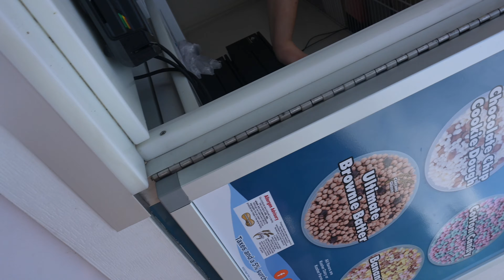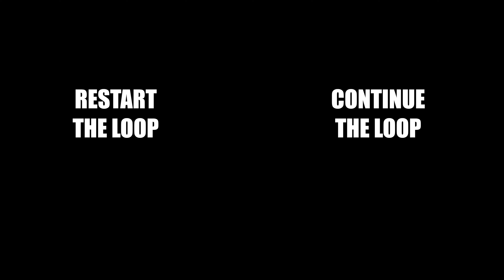end comfort collars.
*THE LOOP 18*
You can help make a change! Sign the petition here to help END COMFORT COLLARS!

SeaWorld Parks operate three rollercoasters with the worst restraint the rollercoaster world has ever seen - comfort collars. We are urging the company to review the recent successes with the removal of comfort collars on Ice Breaker at SeaWorld Orlando, and strongly consider, and take action on removing comfort collars from their three Sky Rocket II model rollercoasters within their chain.

The three rollercoasters that need help are:

Tigris at Busch Gardens Tampa Bay

Tempesto at Busch Gardens Williamsburg

Electric Eel at SeaWorld San Diego.

These rides are manufactured by Premier Rides and are located all over the world. All other installations do NOT feature comfort collars, and they have operated safetly for years. We are again asking SeaWorld Parks to improve the guest experience as the restraint is unneccesary and uncomfortable. They also make the height requirement taller, which dissappoints more guests. Operations could also speed up without comfort collars!

SeaWorld Parks - please remove comfort collars on all of your Sky Rocket II rollercoasters!

(Use code ZOODER to let them know we sent you!)
*By clicking that link, or using that code you are directly supporting me continue my dream of creating more videos! Thank you in advance!